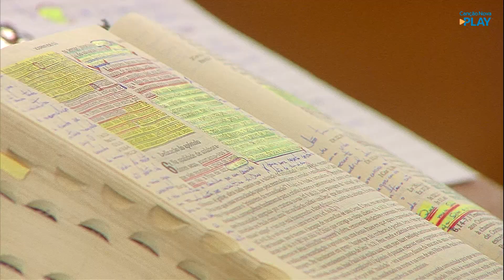Como viver bem o Tempo Quaresmal - Rodrigo Carpanelli (18/02/2021)